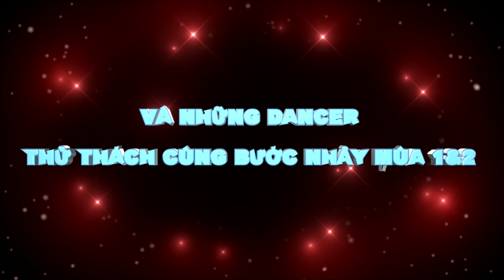Liveshow TRẤN THÀNH 2014 - Trailer_HD1080p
Bản quyền thuộc về Hiệp Hội Công Nghiệp Ghi  m Việt Nam - RIAV Network - Vui lòng không đăng tải lại dưới mọi hình thức.

Trailer chương trình âm nhạc, hài kịch đặc sắc "Live show TRẤN THÀNH 2014 - CHUYỆN GIỠN NHƯ THIỆT" quy tụ sự góp mặt của dàn ngôi sao bậc nhất tại Việt Nam gồm:

Bộ "TỨ ĐẠI MỸ NHÂN" - Nghệ sỹ - Hài kịch:
NSND Lệ Thủy
NSND Hồng Vân
Danh hài Cát Phượng
Danh hài Thúy Nga

Bộ "THIÊN LONG BÁT BỘ" - Hài kịch:
Danh hài Chí Tài
Danh hài Tấn Beo
Danh hài Minh Nhí
Danh hài Nhật Cường
Nghệ sỹ Việt Anh
Nghệ sỹ Hữu Nghĩa
Nghệ sỹ Trung Dân
Nghệ sỹ Tiểu Bảo Quốc

Bộ "TỨ LONG CÔNG CHÚA" - Hài kịch:
Nghệ sỹ Phương Dung
Nghệ sỹ Phi Phụng
Nghệ sỹ Thu Trang
Nghệ sỹ Kiều Linh

Bộ "NGŨ QUÁI SÀI GÒN" - Hài kịch:
Nghệ sỹ Trường Giang
Nghệ sỹ Anh Đức
Nghệ sỹ Kiều Tuấn
Nghệ sỹ Tiến Luật
Nghệ sỹ La Thành

Bộ "NGŨ SIÊU ĐẲNG" - Ca sĩ:
Hồ Ngọc Hà
Minh Hằng
Phương Mỹ Chi
Lý Hải
Hoàng Châu

Hợp cùng các Dancer "THỬ THÁCH CÙNG BƯỚC NHẢY" mùa 1 & 2.

Chương trình sẽ có 2 đêm công diễn với chi tiết như sau:
- Đêm công diễn đầu tiên vào lúc 20H ngày 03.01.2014 tại Sân khấu ca nhạc trống Đồng (12B Cách Mạng Tháng Tám - Quận 01 - Tp.HCM).
- Đêm công diễn thứ 2 vào lúc 20H ngày 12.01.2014 tại Nhà Hát Quân Đội (140 Cộng Hòa - Tân Bình - Tp.HCM).